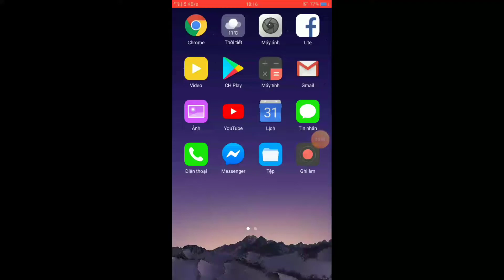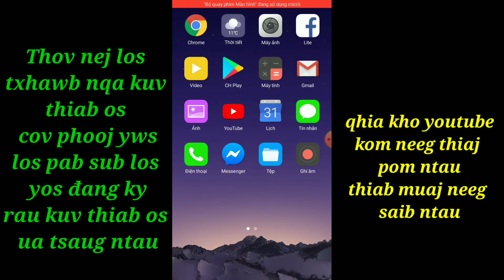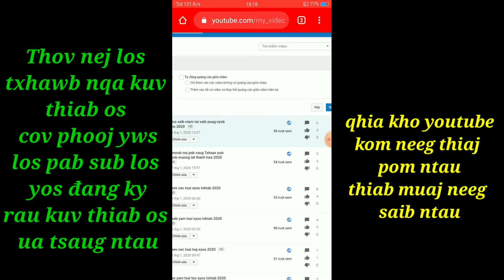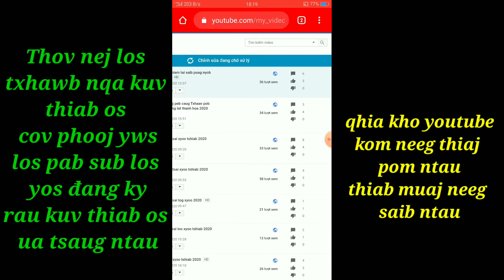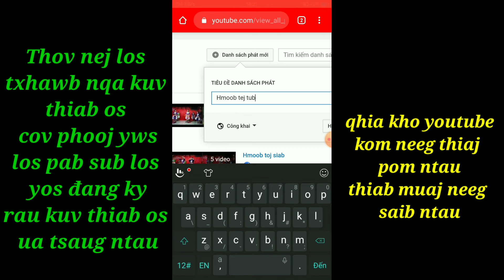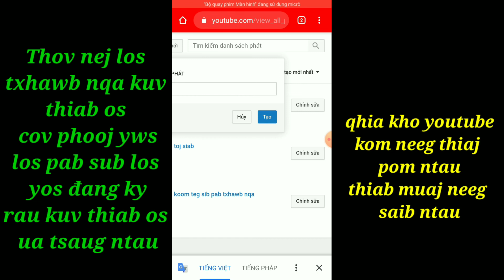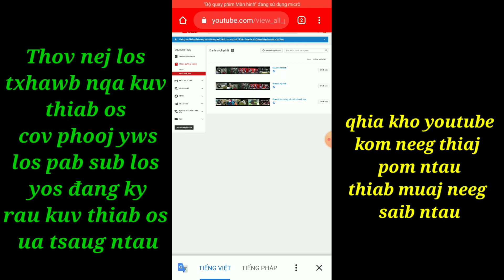qhia peb kho youtube kom muaj neeg saib coob 2020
Nej los txhawb nqa kuv thiab os cov phooj yws